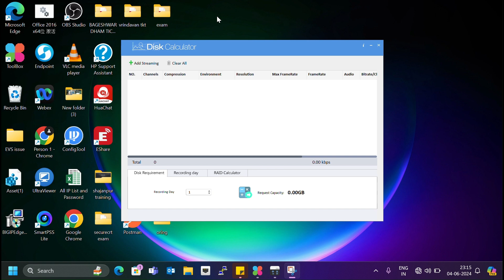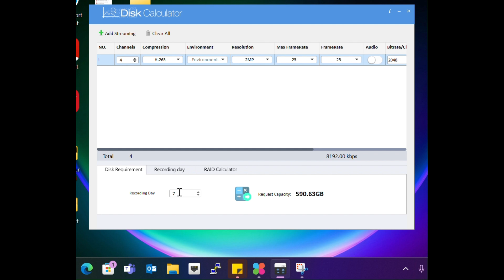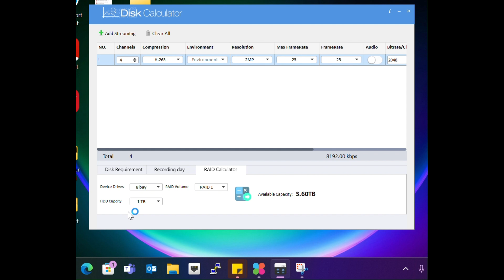How to Calculate CCTV Storage | Disk Calculator | CCTV storage calculation कैसे करे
How to calculate cctv storage |
Disk Calculator
CCTV storage calculation कैसे करे

Pyare Dosto,

Es video me cctv ki stoarge capacity kaise calculate kare --eske liye Disk Calculator Software use kr sakte hai.

Disk calculator kaise operate krte hai.  is video me btaya gya hai.

 * Tool Box download k liye nich diye link par click kare..